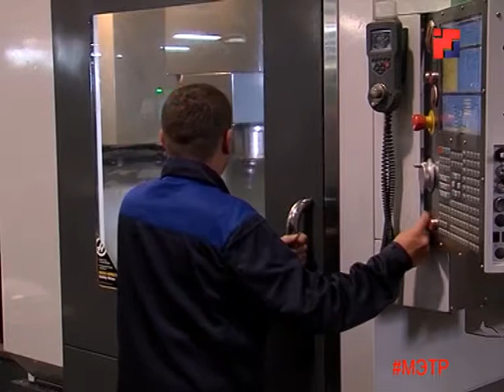Более 5 миллиардов рублей налогов поступило в бюджет Марий Эл с начала года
Более 5 миллиардов рублей налоговых отчислений поступило в консолидированный бюджет республики с начала года.  Это – более чем на 140 миллионов рублей больше запланированного.